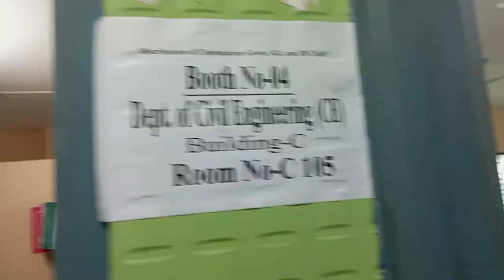Feni University First Convocation 2023//Kits and Gown Collection//Day 01